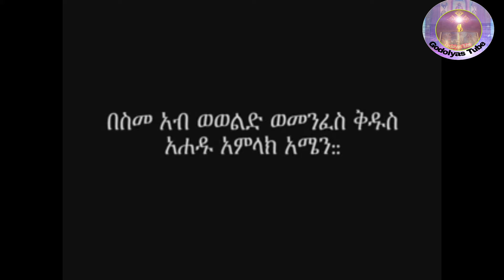መልሲ ንሕቶታትኩም መበል 26 ክፋል "ቤተክርስትያና ንጓይላ ተፍቅድ ድያ?" መልሲ ብስልጣን ከሰተ